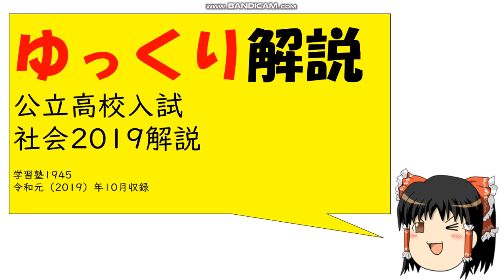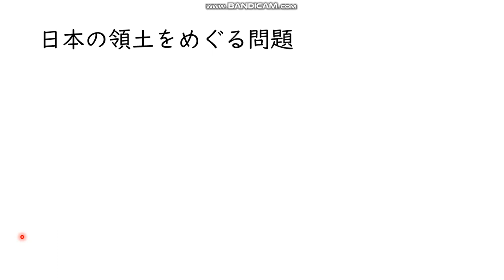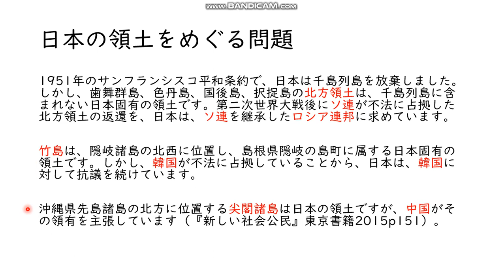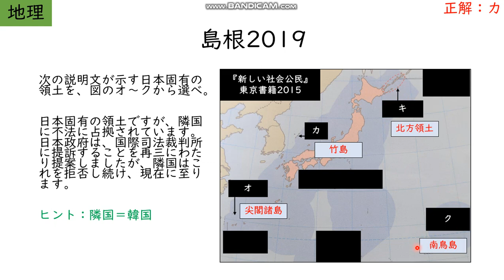【ゆっくり高校入試解説】教科書・東京書籍は、領土問題をどう教えているか？？【島根2019】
高校入試基礎教材再生リスト（サンフランシスコ平和条約は、歴史動画⓰）⇒

‹ネタバレ注意！！台本›

どうも、学習塾いちきゅうよんごうです。今日もやっていきます。よろしくお願いします。ということで、今回の問題は、2019年に行われた島根県の問題です。多分教科書にしっかり載ってなくて、普段ニュースを見たりしてないと、難しいかもしれません。ノーヒントでやりたい人は、今、一時停止をして問題を解いてください。ですが、ヒントがほしい人は、今からヒントをスライドに書きますので、そちらを見て、解いてください。てことで、ヒントです。これを見ながら、一時停止をして解いてみてね。では、正解です。正解は、カ、です。じゃあ、確認をしていきましょう。今回は、日本の領土問題の話です。日本には３か所、３国と領土をめぐる問題があると思ってください。この領土は、すべて日本固有の領土です。もとから日本の領土ですってことですね。具体的には、北方領土をロシアと、竹島を韓国と、尖閣諸島を中国ともめていますが、この日本固有の領土に対し、ロシアと韓国が勝手に居座り、中国がイチャモンをつけています。えっ、激しい言い方だなあって思った人もいるかもしれませんが、これ、東京書籍の教科書にも書いてあることなんです。じゃあ、次のスライドで、その箇所を引用しますね。まずは、北方領土問題から読んでいきます。1951年のサンフランシスコ平和条約で、日本は千島列島を放棄しました。しかし、歯舞群島、色丹島、国後島、択捉島の北方領土は、千島列島に含まれない日本固有の領土です。第二次世界大戦後にソ連が不法に占拠した北方領土の返還を、日本は、ソ連を継承したロシア連邦に求めています。次に、竹島問題。竹島は、隠岐諸島の北西に位置し、シマネ県オキノシマチョウに属する日本固有の領土です。しかし、韓国が不法に占拠していることから、日本は、韓国に対して抗議を続けています。そして、尖閣諸島問題。オキナワ県、サキシマ諸島の北方に位置する尖閣諸島は日本の領土ですが、中国がその領有を主張しています。ほらね、教科書通り言っただけでしょ。ちなみに、北方領土はホッカイドウですが、そのホッカイドウの公立高校入試では、必ず毎年、北方領土についての問題が出題されています。また、竹島は島根県ですが、島根県の公立高校入試でも、竹島についての問題は、今回の２０１９年だけじゃなくて、毎年出ているんですよ。それと、島根の中学では、竹島についての特別な本も配って勉強するみたいで、今回の入試問題は、おそらく教科書じゃなくて、その本から出たから、少し難しかったのかもしれません。まあ、もう一度、問題に戻ってみましょう。今回の答えは、韓国ともめている竹島の、カです。文には国際司法裁判所ってありますが、これは国家同士のもめごとを解決するためにある裁判所です。そして、裁判をするには、当事国の同意が必要です。つまり、日本と韓国、両方が、裁判しようぜと言わないと裁判ができないのですが、日本が何度やろうといっても、韓国が裁判を拒否するので、裁判ができない状態となっています。その他の選択肢ですが、オが、中国ともめている尖閣諸島で、キが、ロシアともめている北方領土、クが、日本の最も東に位置する、南鳥島です。北方領土の具体的な島と、日本の最も端のところの問題は、別で取り扱っているので、動画説明欄からそちらの問題も見てみるといいでしょう。ということで、話は以上です。最後まで聞いてくれて、ありがとうございました。